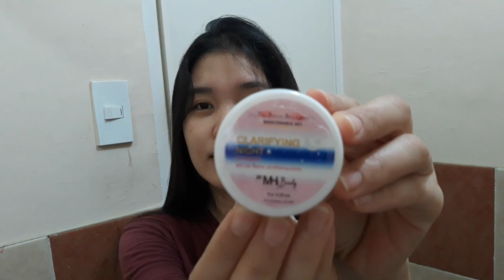Ten Years Younger Maintenance Set / Zeinab Harake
How to us Ten Years Younger Maintenance Set.